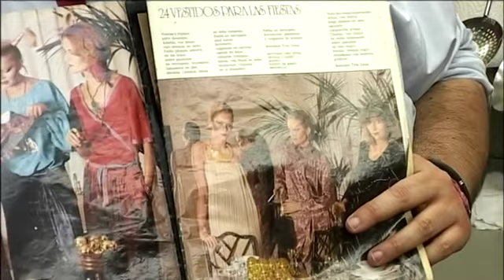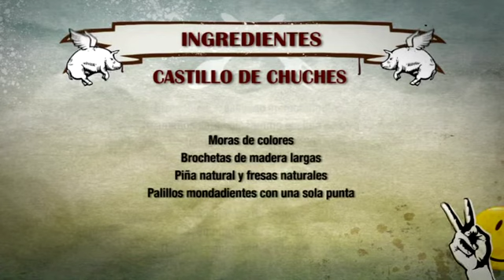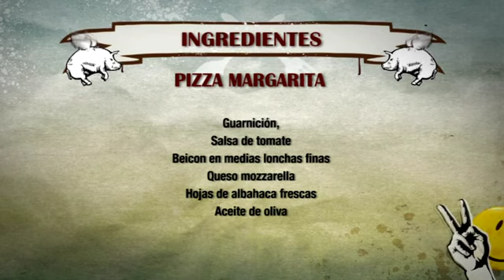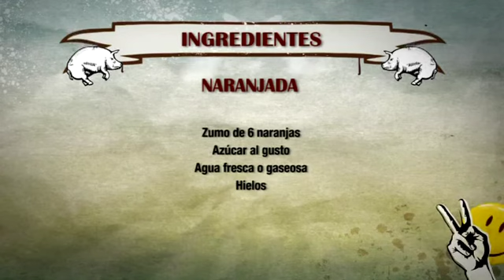ROBINFOOD / Castillo de chuches + Pizza margarita + Naranjada